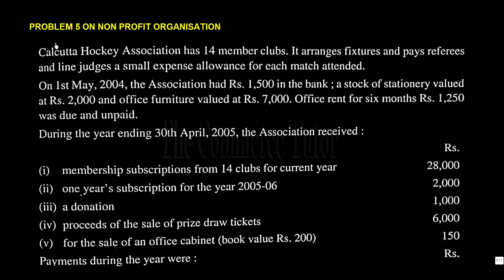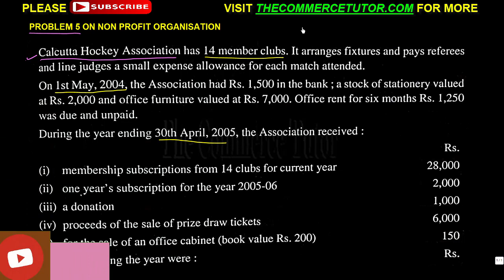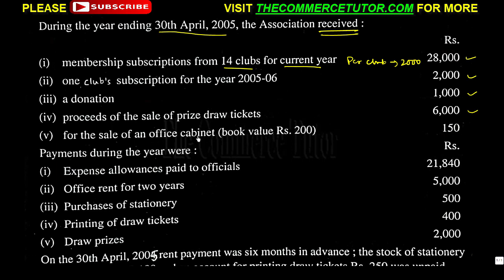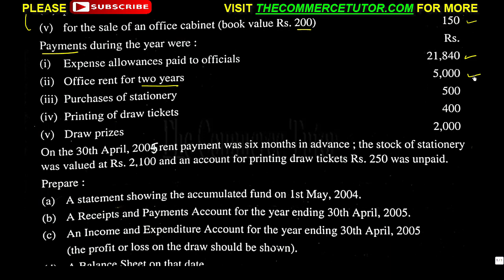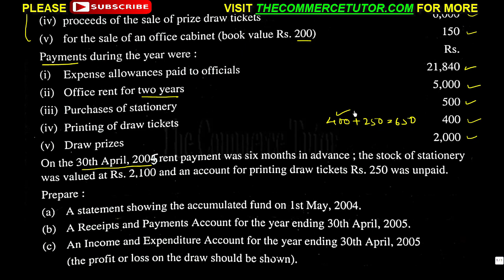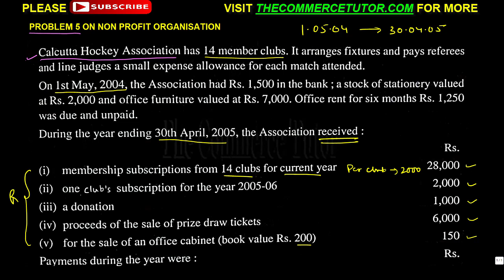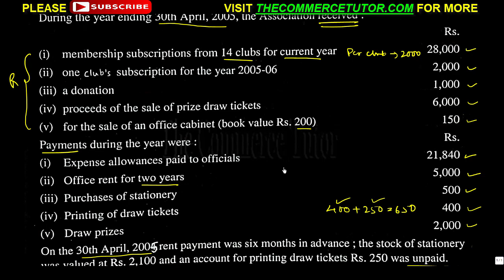Problem 5 on Accounting for Not for Profit Organisation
Hi Friends! In this video I have given you Problem 5 of Accounting for Not for Profit Organisation. I hope you will like it and try to solve it.

Please provide the feedback via the comments section.